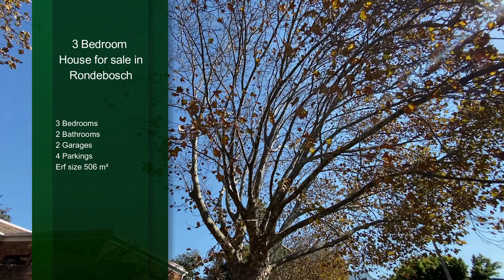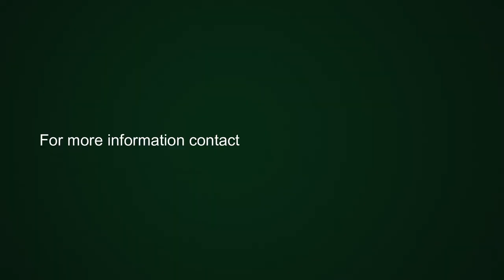3 bedroom house for sale in Rondebosch | Pam Golding Properties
Spacious lock up and go in tip top condition (on 506m2)
Just move in and enjoy this superbly built and well-designed low maintenance and feature-rich home - built by the owners only 27 years ago. North-facing in a lightly trafficked road with a playground and park just around the corner for children to play and dogs to exercise in. There is good indoor-outdoor flow from the reception areas and main bedroom to the pretty, manageable and very private garden. A spacious formal lounge opens to the sunny patio covered with an aluminum tilting awning overlooking the fully walled garden and water feature-with space to put in a pool if desired.

A dining room leads from the kitchen and the airy TV room opens to the patio as well as being open plan to the well-fitted kitchen. Completely renovated 4 years ago, the kitchen has granite tops, an eat on counter, solid oak units, an electric hob and two eye level ovens – with the laundry outside.

The very generous-sized main bedroom opens northwards to the garden and has a sleek almost new (2018) ensuite (walk-in shower, bidet, double basin, heated towel rails and an instant infrared heater). Two other bedrooms with good BICs and a full bathroom renovated to the same luxurious standards as the ensuite. An extra-large double garage with built-in shelving that gives secure covered access to the kitchen-with off-street parking behind it for 2 cars.

Staff toilet and basin and a garden shed. In a friendly, short treed road close to leading schools–with easy metro access as well. This much cared for home is a big wrench for the meticulous owners to leave but a wonderful opportunity for the next owners!